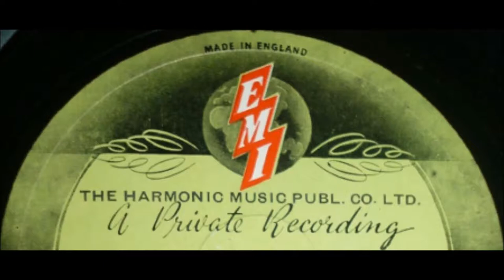Candelabra - Peter Yorke - Harmonic Orchestra/David Johnson - CBL 351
Admirers of Peter Yorke's music will find a choice of several in the Charles Brull/Harmonic Recorded Music Library of the mid 20th century.
This disc, catalogue number CBL 351, presents two Yorke compositions, 'Brandy Snaps' on side A and this one titled 'Candelabra' on side B.
(A version of 'Brandy Snaps' played by the Dolf Van Der Linden Orchestra can be heard here.
'Candelabra' is played by the Harmonic Orchestra conducted by David Johnson.